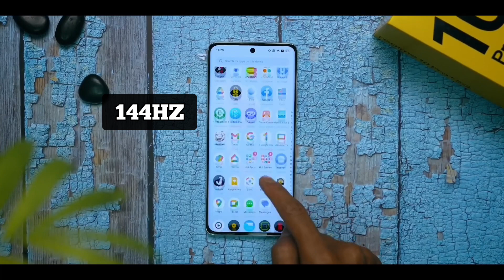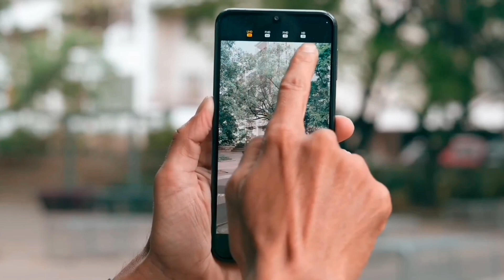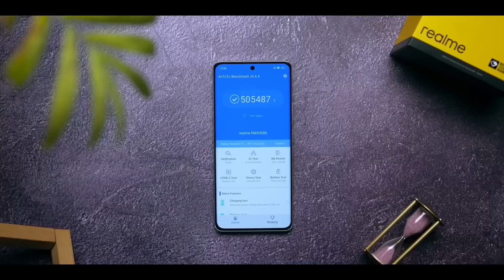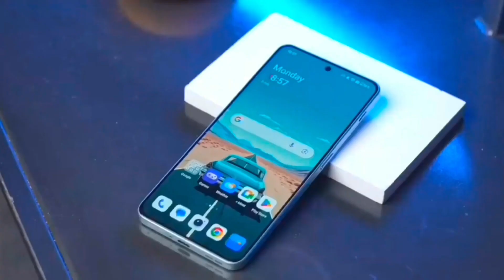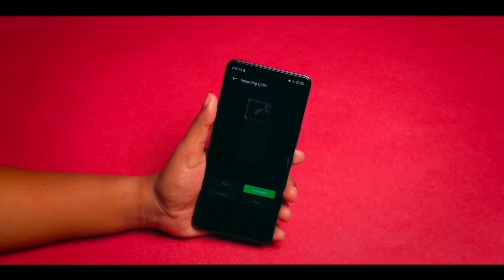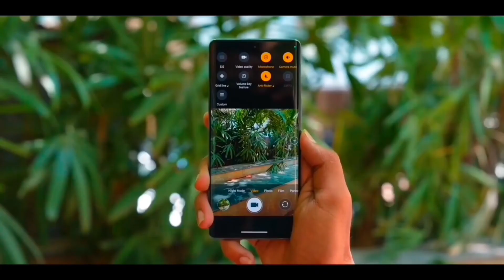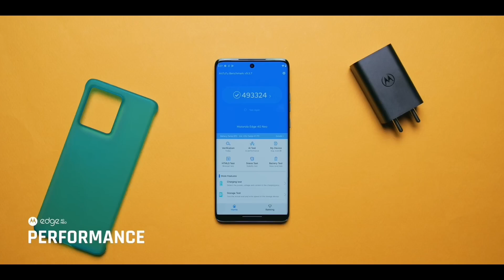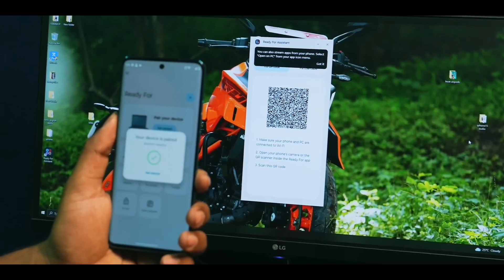Top 5 Powerful Phones⚡ ₹20,000 In October | All New Latest Flagship Killer Phones Under 20000| india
12GB RAM | Top 5 Best & All-Rounder Smartphone Under 20000 in October 2023 | Best Phones Under 20k

Friends, Welcome To Another Helpful Video- Here are our top picks for the best smartphones for a budget of around 20,000 rupees- If you are in the market to buy a smartphone with a price range of Rs. 20,000 you must watch this video. Do let us know if you agree with our list and if you do, make sure you like and subscribe to our channel because we keep bringing you such awesome quality videos on a regular basis.

*Please check all offers for the best deal as the prices & offers keep changing.

Video Highlights
00:00 Channel Introduction
00:14 Top moment
01:04 Best Camera Phone Under 20K
03:37 Best Curved Flagship level Phone Under 20K
06:00 Best allrounder Phone Under 20K
08:03 Best Ultimate Powerful Performance & Gaming Phone Under 20K
10:26 Best flagship level Phone Under 20K

Your Related Queries Solved:
5g phone under 20k
5g mobile under 20000
Camera phone under 20k 5g